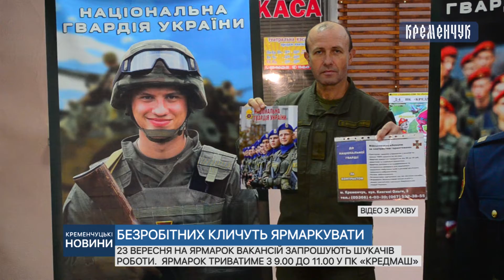23 вересня на ярмарок вакансій запрошують шукачів роботи.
23 вересня на ярмарок вакансій запрошують шукачів роботи.  Ярмарок триватиме з 9.00 до 11.00 у ПК «Кредмаш»